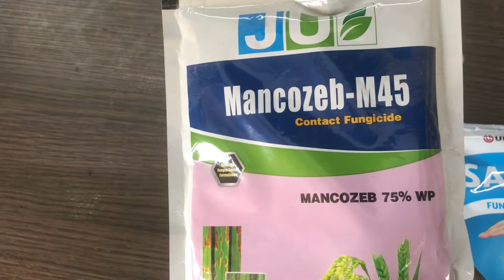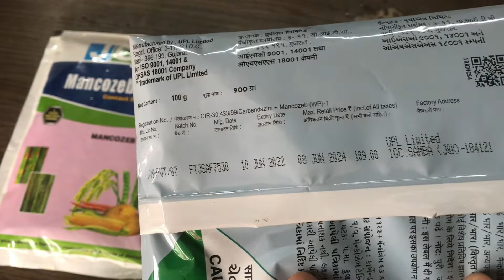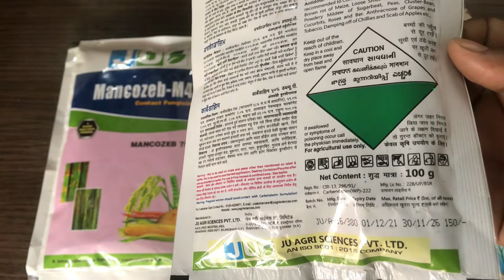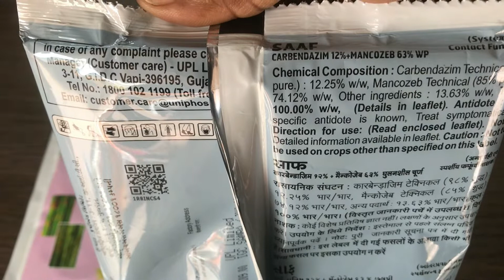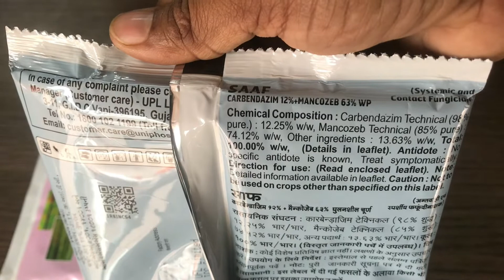Fungicide for winter flower॥Best Fungicide॥Contact vs Systematic Fungicide॥Mancozeb॥Carbendazim WP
contact fungicide vs systemic fungicide
Contact or systemic fungicide kya hai
UPL SAAF FUNGICIDE
Carbendazim mancozeb